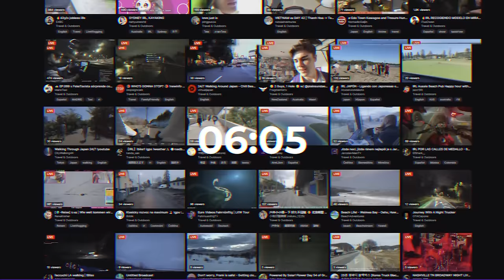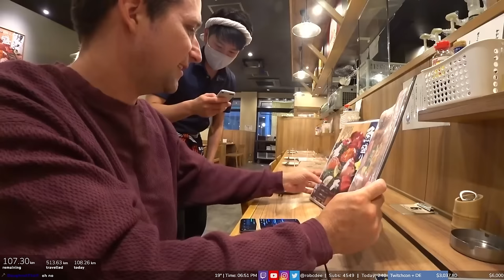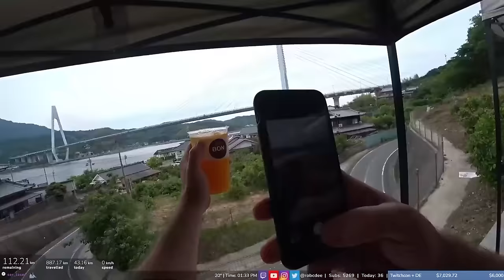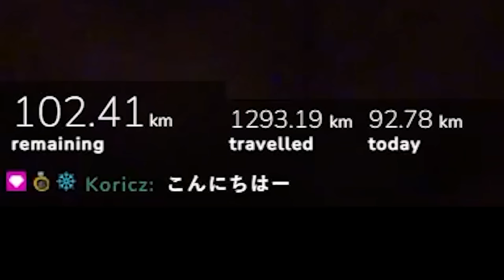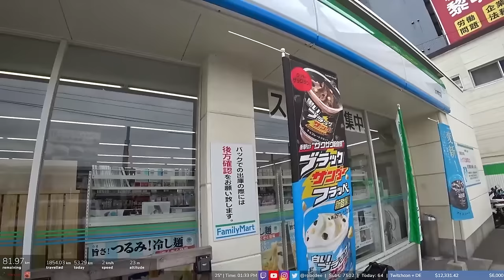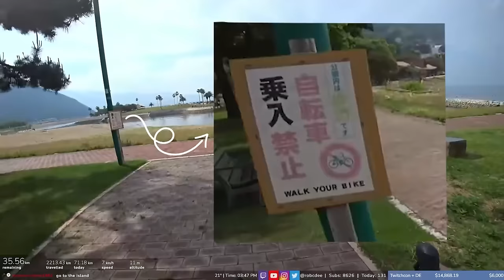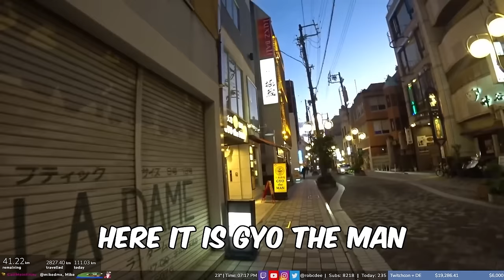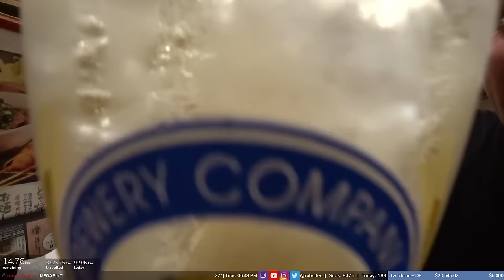I spent 36 days cycling to the edge of Japan and back! (3250km / 2000mi) | Cycleathon 1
This first cycleathon was a life changing experience for me. I never could've imagined that it would go for so long and have impact it did. I wanted to do a different kind of subathon that didn't depend on time, so we came up with the idea for a distance based one! I met a ton of amazing people on the way, and gained a story I can keep for a lifetime! Hope you enjoy!

My gear:
Bike: BESV JR1
Pannier: Ortileb
Helmet: OGK Kabuto VITT
Shoes: Adidas Velosamba
Glasses: BLIZ Breeze

lofi piano type beat -"somewhere"
smino x tobi lou type beat - " present "

Motion Array Music:
EchoVerse - Time Apart

TIMESTAMPS:

0:00 - Intro
0:56 Day 1
3:48 Day 2
6:15 Day 3
11:44 Day 4
15:00 Day 5
18:59 Day 6
22:06 Day 7
25:49 Day 8
29:30 Day 9
32:29 Day 10
35:39 Day 11
39:56 Day 12
44:39 Day 13
48:46 Day 14
53:23 Day 15
58:57 Day 16
01:02:58 Day 17
01:06:49 Day 18
01:10:53 Day 19
01:14:33 Day 20
01:17:02 Day 21
01:21:51 Day 22
01:25:29 Day 23
01:28:42 Day 24
01:34:06 Day 25
01:39:39 Day 26
01:44:13 Day 27
01:47:35 Day 28
01:51:05 Day 29
01:54:31 Day 30
01:58:43 Day 31
02:03:06 Day 32
02:07:45 Day 33
02:12:25 Day 34
02:16:27 Day 35
02:20:36 Day 36
02:25:25 Outro